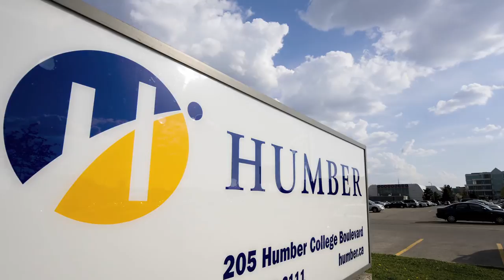Humber College - Sustainable Energy and Building Technology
Learn eco-conscious and energy-smart development with Humber's Sustainable Energy and Building Technology Co-op program. With this advanced diploma, you can become skilled at providing integrated solutions in the sustainable energy sector with your considerable knowledge of energy efficiency, green building practices and renewable energy sources. Learn how to assess site characteristics and client needs; advise on renewable energy, building design and heating/cooling system alternatives; improve energy efficiency through energy audits and energy performance simulation; cost energy systems, and select appropriate suppliers and contractors.